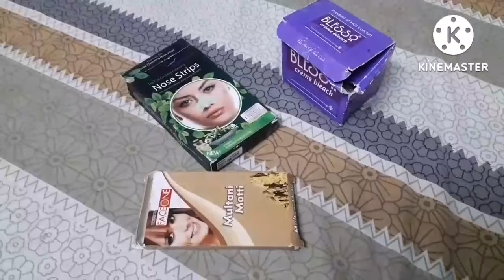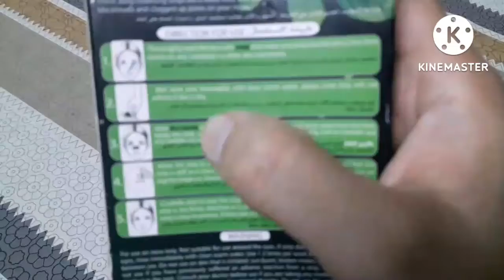Eid sy pehly k kaam | Busy day | Lunch Prep | Meri Eid ki Tyari